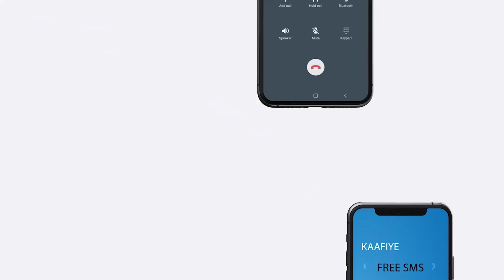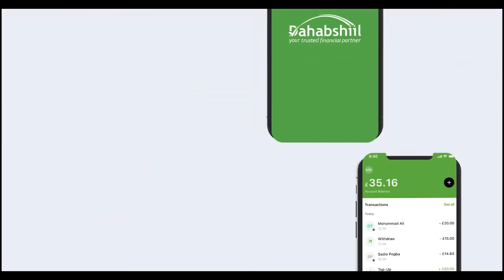Siyasada Wakalada Biyaha Sharciga Ka Weyn Suaalihi Adka Ee Dhex Maray Mareye Darood Iyo Xil Khayreye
Siyaasada Wakaalada Biyaha Sharciga Ka Weyn Suaalihii Ugu Adkaa Ee Dhex Maray Maareye Darood Iyo Xildh M Khayreeye